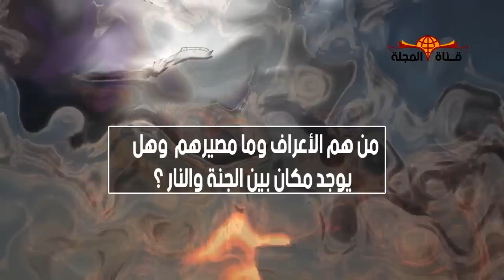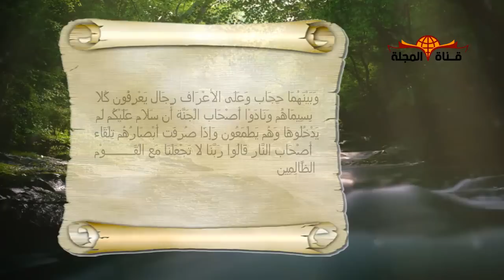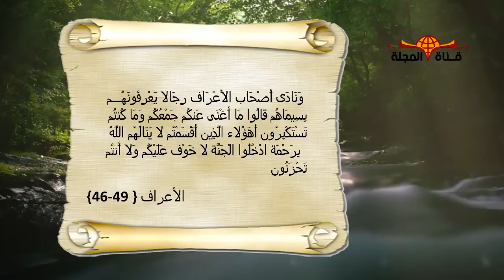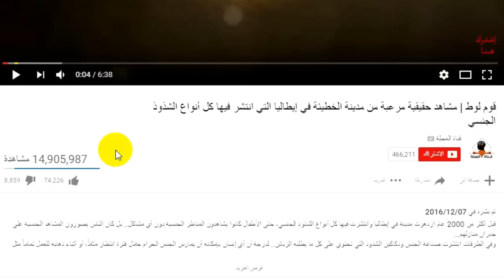هل تعلم أن قوم لا يدخلون الجنة ولا النار يوم القيامة ويدخلون مكان بين الجنة والنار ؟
هل تعلم أن  قوم لا يدخلون الجنة ولا النار يوم القيامة ويدخلون مكان يوجد بين الجنة والنار ؟